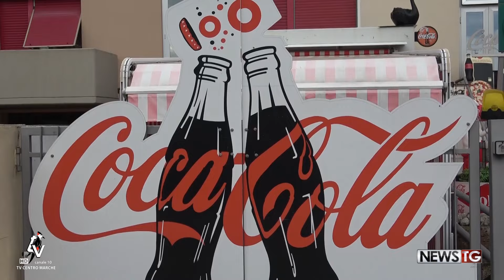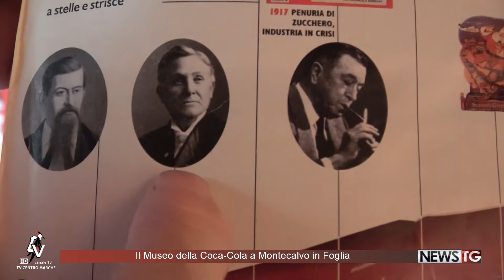Museo della Coca Cola Montecalvo in Foglia